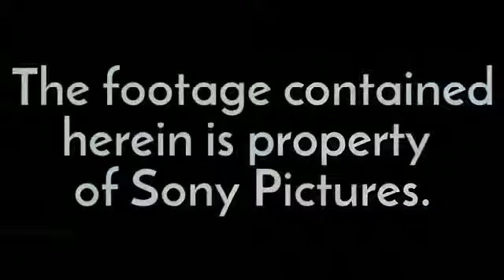She Venom And Eddie Kiss Scene || Venom (2018) : Mod 6ix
Venom : She Venom And Eddie Kiss Scene